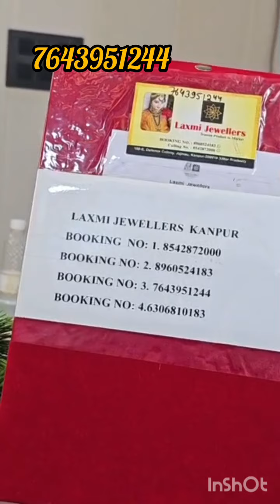1.5 gram gold Laxmi jewellers Live video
1.5 gram gold Laxmi jewellers Live video ‎@LaxmiJewellers